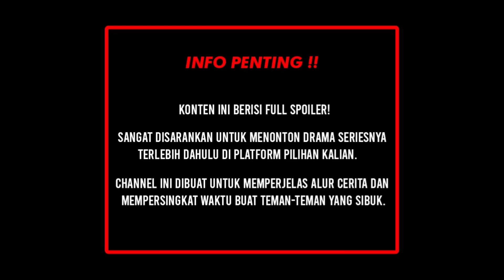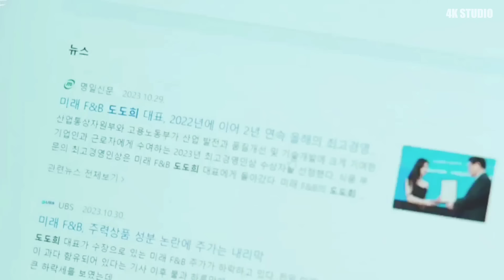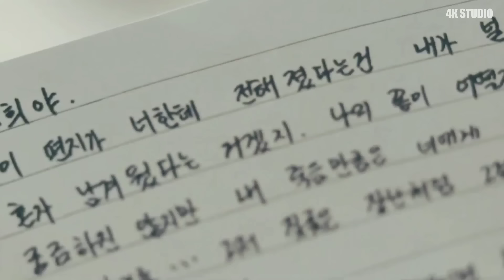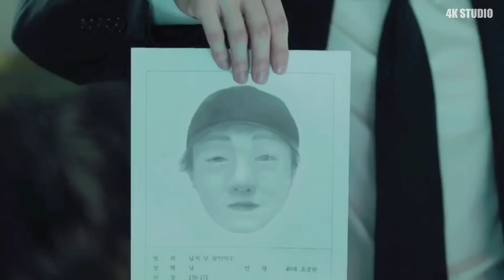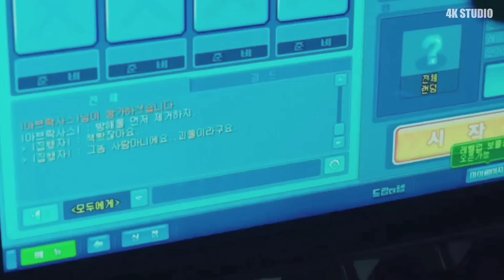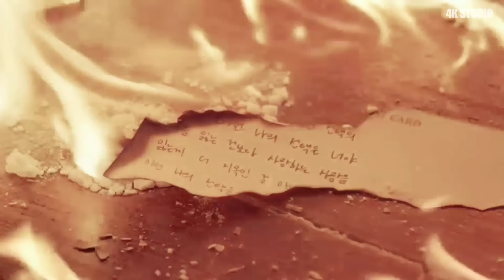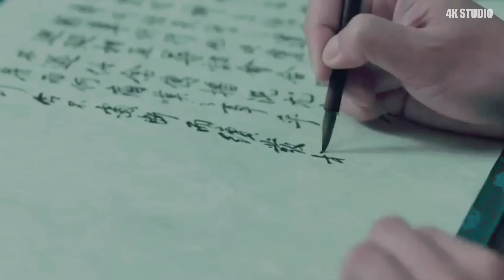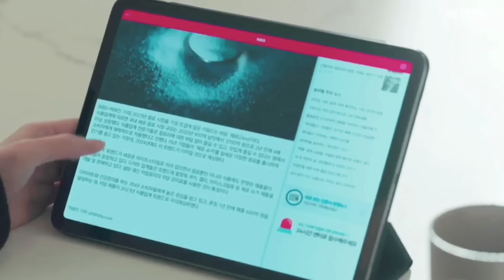Menolak Reinkarnasi, Pria Ini Dikutuk Sang Dewa Untuk Hidup Selama 1000 Tahun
Alur cerita MY DEMON mengisahkan tentang perseteruan antara manusia dan iblis yang terjadi di dunia modern. Dikisahkan ada seorang wanita muda memiliki kemampuan untuk melihat dan berinteraksi dengan iblis-iblis. Wanita tersebut bernama Do Do Hee, yang suatu hari harus terlibat dalam konflik antara manusia dan iblis yang berusaha untuk merusak kehidupan manusia di dunia.

Simak baik-baik videonya jika ingin tau kelanjutannya dari ceritanya. Kami segenap team 4K STUDIO Mengucapkan selamat Menyaksikan.

Credit Tittle:

Pengisi suara / Narator : Om key

Penulis cerita 1 : Om key

Penulis cerita 2 : Opay

Editor 1 : Boat

Editor 2 : Yadin

Fanspage : Story Film

Snackvideo : 4K STUDIO_OFFICIAL